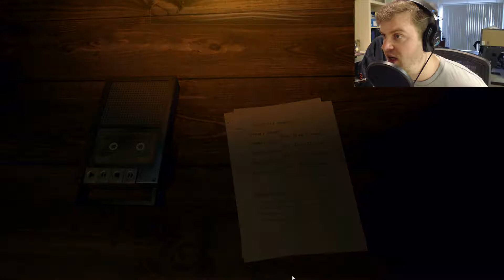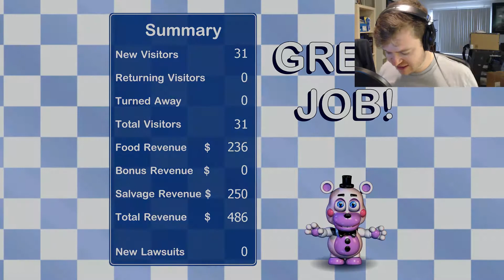Freddy Fazbear's Pizzeria Simulator - Part 1 - I Pee Myself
I play my first horror game on this channel and it goes...well...